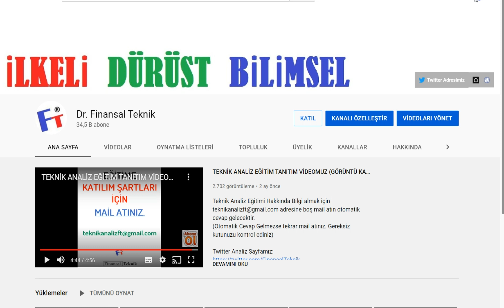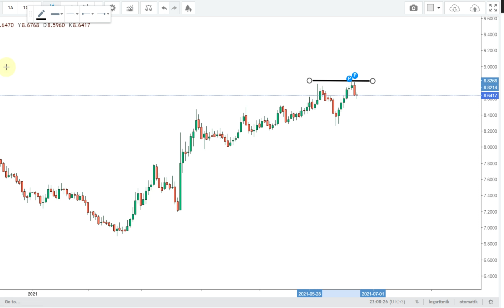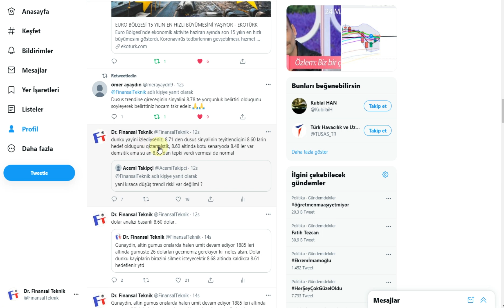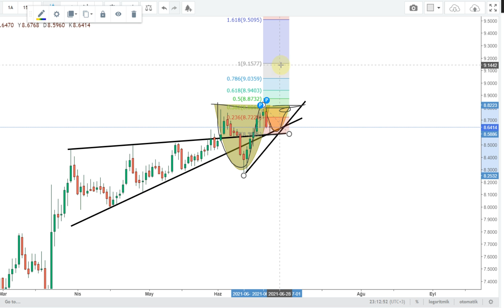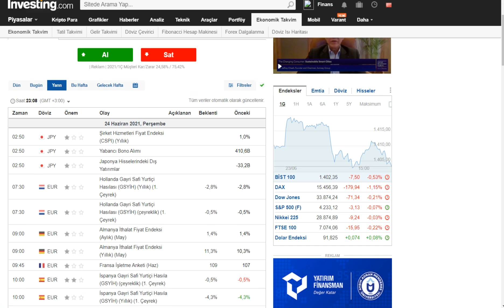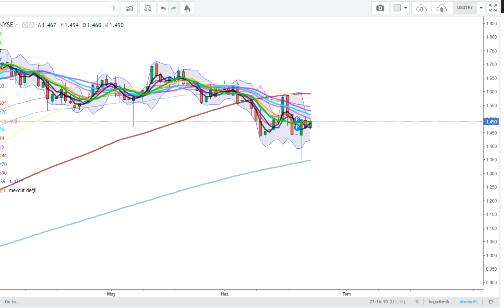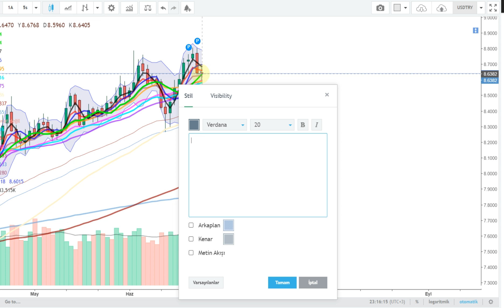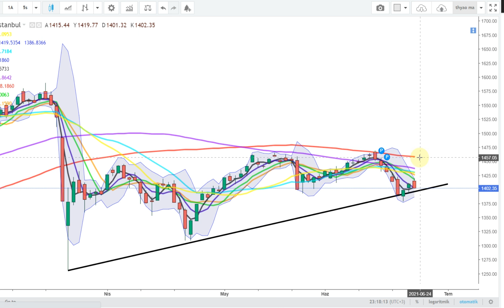DOLARDA TEKNİK SAAT GİBİ ÇALIŞIYOR PEKİ YARIN NE OLUR VERİLERE KADAR ?